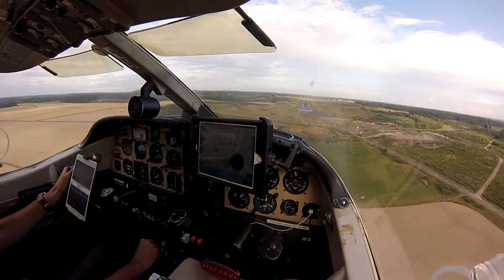Landing runway 08 Skavsta Stockholmh ESKN ROB film